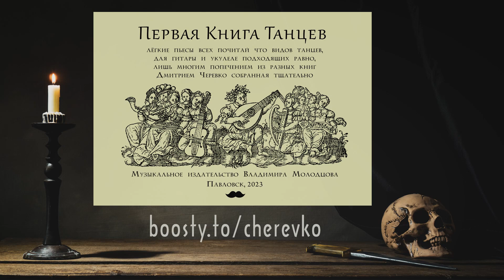Padoana la Zanetta (G.Mainerio)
Dmitry Cherevko - renaissance guitar
support the author: boosty.to/cherevko
Танец "Жанетта" вошел в мой сборник танцевальной музыки "Первая книга танцев".